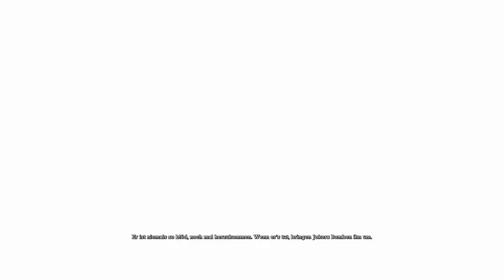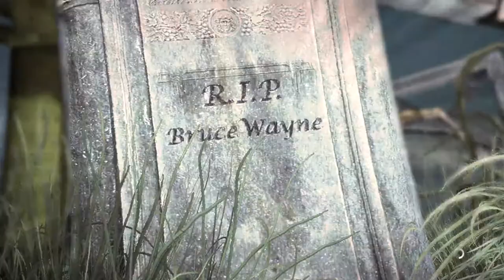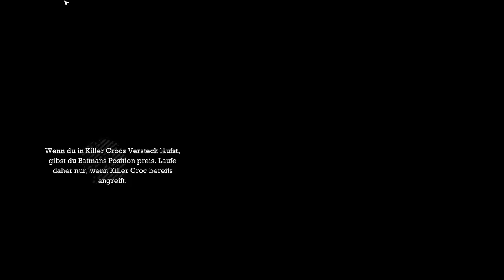Batman Arkham Asylum #11 Wir müssen nach unten